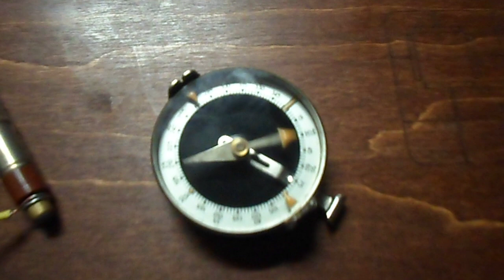Radioactive soviet compass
Yup, that's a DIY Geiger counter from "On-A-Knee Incorporated". xD
P.S. Radiation source is Radium-226, mixed into luminous paint.